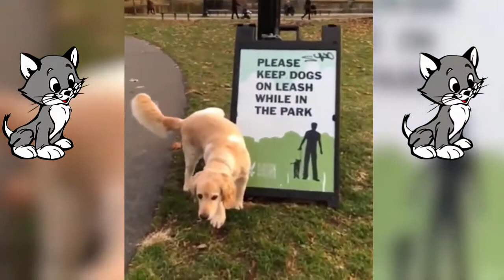Vidéos de gatos y perros divertidos impossible no reírse#3